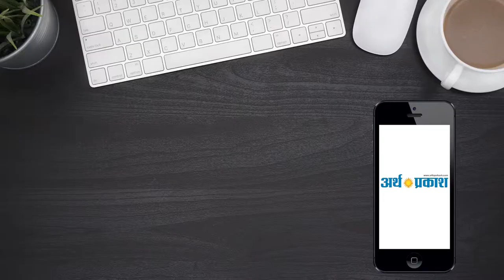चोर बने हैं चौकीदार , जनता हो जाये समझदार -नवीन जयहिंद